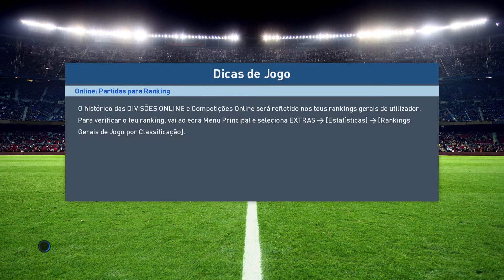Pes 2017 antevisão do euro primeiro jogo